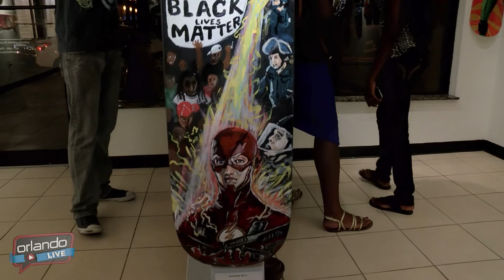Orlando LIVE - Third Thursday at the City Arts Factory - August 2016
Every Third Thursday of the month, artists from all over culminate in Downtown Orlando to have their artwork placed on display. Exhibits at the CityArts Factory are open for free to the public throughout the month.

Featuring:
Crummy Gummy
Tre Harris
Hector Morales
JC Rivera
Earl Funk
Vyzzie Dorado
Alejandro Ruiz
Del Cain
Eric Wise